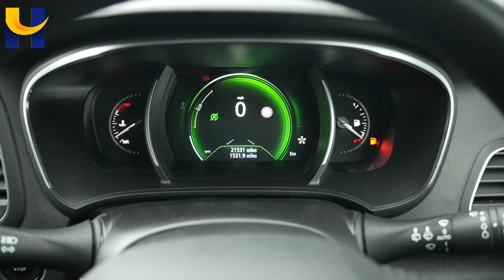Renault Megane SG17VZE